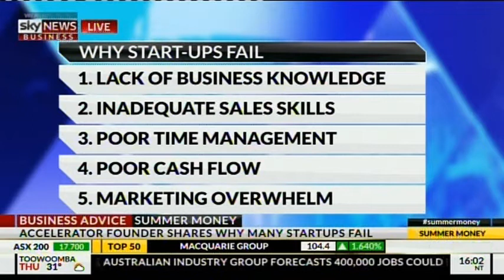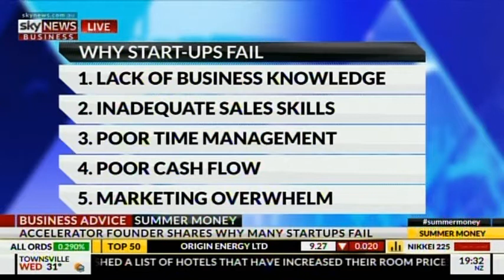Rick Chisholm on SkyNews January 24, 2018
Accelerator Founder shares why many Startups fail
Interview on SkyNews Business
Business Advice - Summer Money